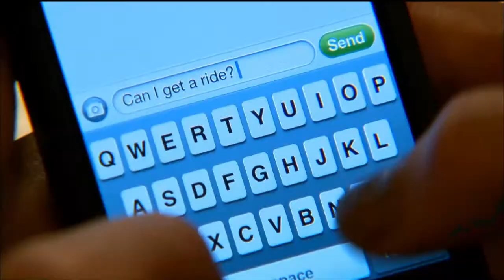Gale Force Wins (Men Who Paint)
This week Gerry and Allan speak with the Men Who Paint